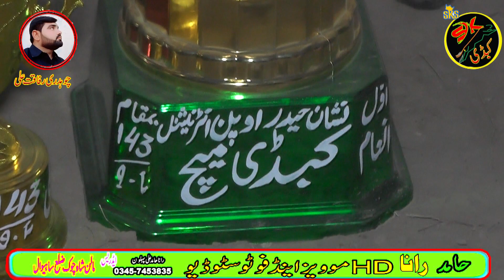Shafiq Chisti vs Rana Ali Shan || Sahiwal Kabbadi Match 2020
►    RANA ALI VS VSShafiq Chisti                                              ►PLACE:
►Win Team Name:
►Video:SKS kabaddi
►Lable: SKS Kabaddi

My channel is about all kabaddi Videos All Punjab Citys